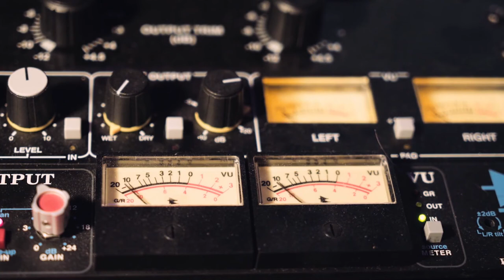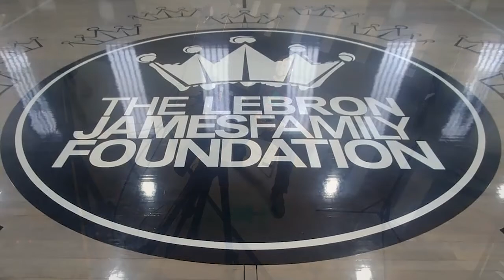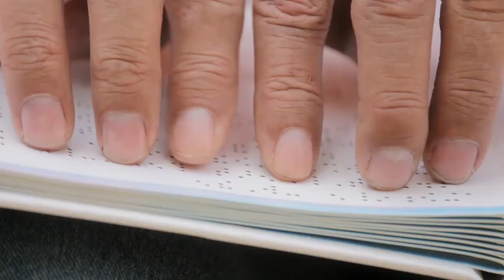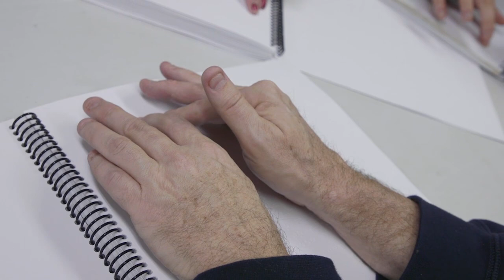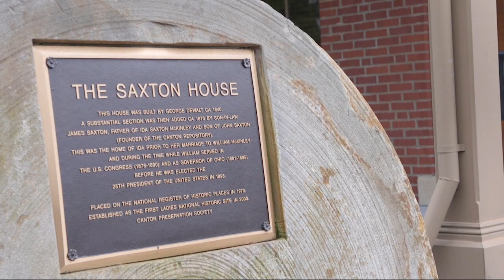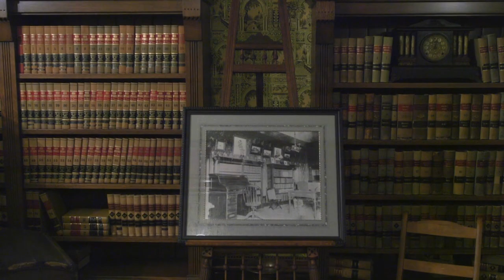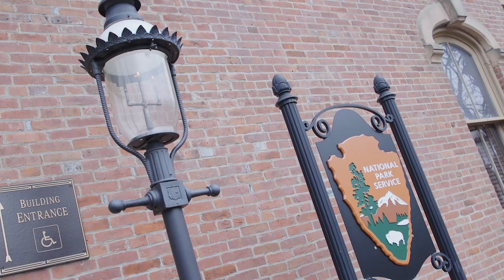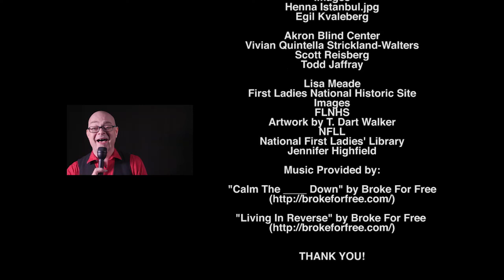Around Akron with Blue Green: February 2020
Visit the Akron Aviators basketball team, Akron Henna Art and Akron Blind Center. Then travel to Canton for a stop at the First Ladies National Historic Site.